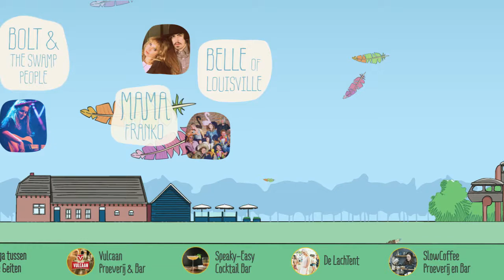Pluimage Festival 2016 - TEASER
Op zondag 15 mei (Eerste Pinksterdag, dus op maandag lekker vrij) vindt voor de eerste keer PLUIMAGE plaats. De Vreemde Vogel presenteert een dag lang de fijnste muziek, de gekste acts, het heerlijkste eten&drinken en natuurlijk de mooiste en intiemste locatie.
In deze teaser zie je de eerste rij namen, maar kijk op voor alle info en kaartverkoop!